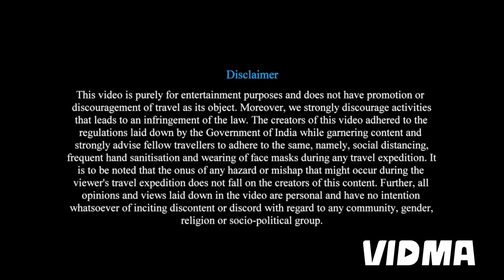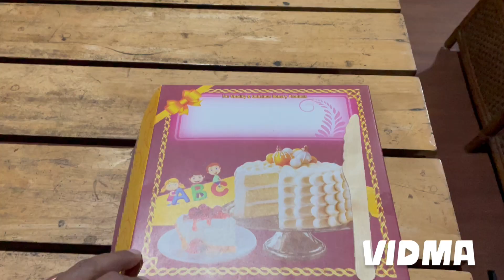Day 11 Kerala Alappuzha Part 3 Alappuzha Beach mytrip houseboat Alleppey backwater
kerala malayalam
kerala - wikipedia
kerala map
25 facts about kerala
kerala tourism
history of kerala

Why is Kerala famous?
Why is Kerala called Kerala?
What is the main income of Kerala?
What is the full name of Kerala?
What is Kerala famous food?
Which is the No 1 tourist place in Kerala?
Which language is spoken in Kerala?
What is unique about Kerala?
Who is CM of Kerala?
What is Kerala rich for?
Which is the richest city in Kerala?
Which is the richest job in Kerala?
What is Kerala second name?
Who ruled Kerala first?
Which sea is in Kerala?
What is famous sweet in Kerala?
What is the national dish of Kerala?
What is the sweet dish of Kerala?
Which part of Kerala is most beautiful?
Which month is best for Kerala?
Which place is very beautiful in Kerala?
How do you say hello in Kerala?
Do they speak Hindi in Kerala?
Which is the most famous thing in Kerala?

Road trip from Kolkata to Kerala Alappuzha (Alleppey).